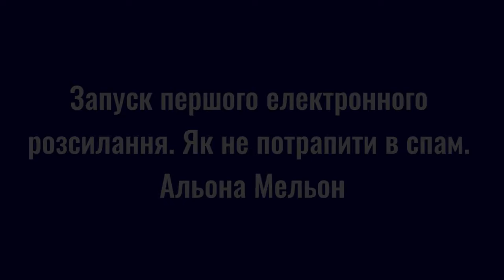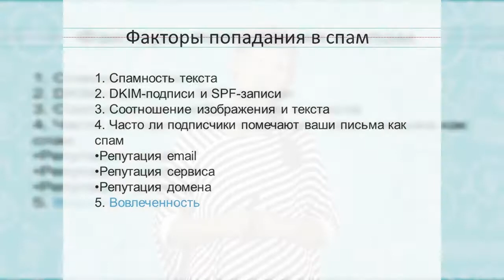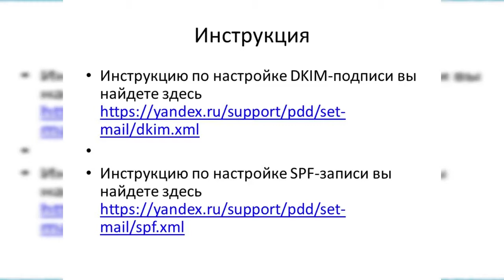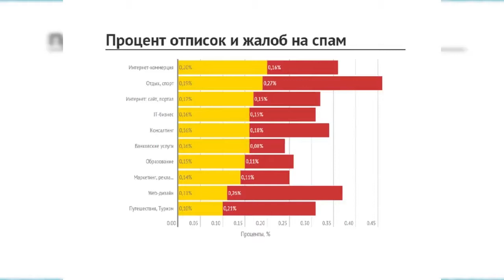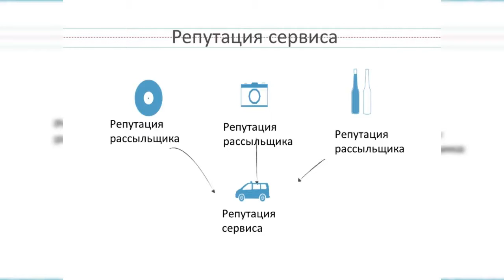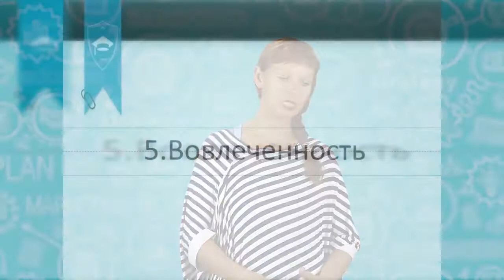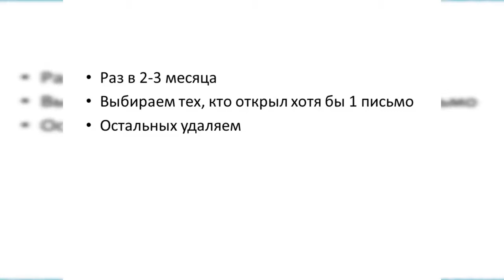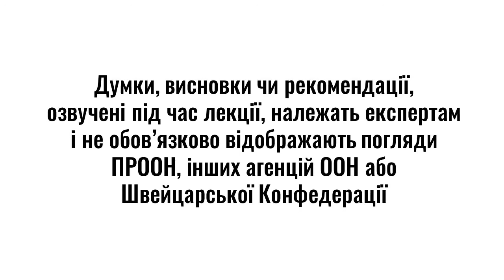Запуск першої електронної розсилки - як не потрапити в спам | Вебінар для бізнес-асоціацій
Вебінар розрахований на керівників, лідерів, фахівців із маркетингу та PR членських бізнес-об’єднань малих і середніх підприємств, інших неприбуткових організацій.

Спікер - Альона Мельон

Вебінар розроблено в рамках навчальної програми для спеціалістів бізнес-об’єднань малих і середніх підприємств із маркетингу, PR, внутрішніх та зовнішніх комунікацій, яка проводилась компанією Webpromoexperts у співпраці з проектом Програми розвитку ООН в Україні «Зміцнення бізнес-об’єднань малих і середніх підприємств», який реалізується за фінансової підтримки Державного секретаріату Швейцарії з економічних питань (SECO).